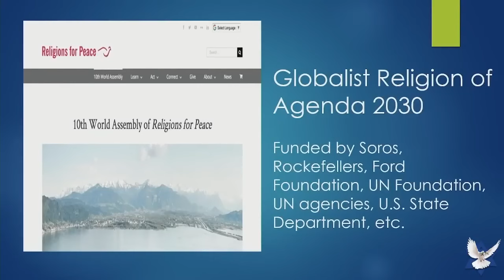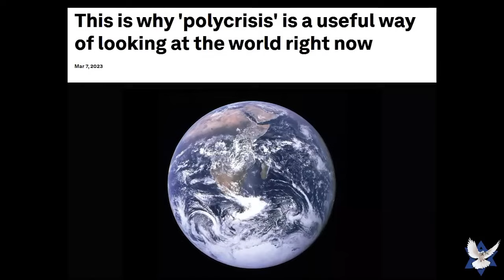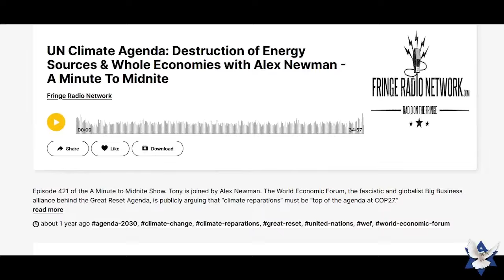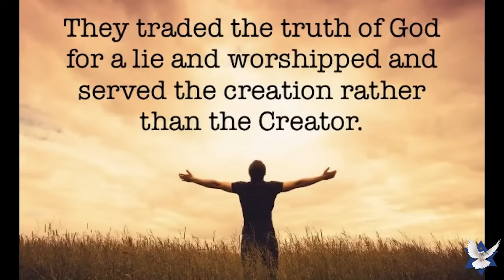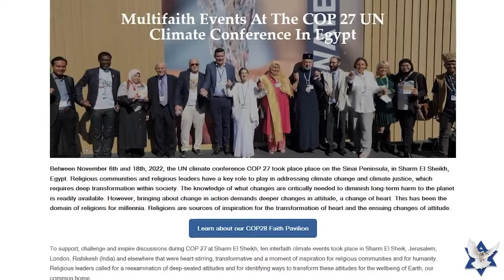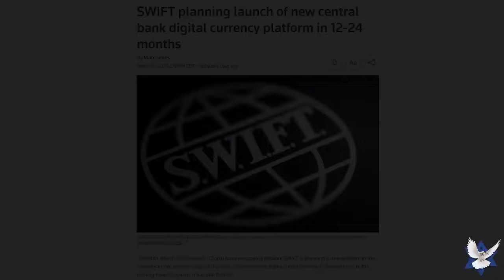"Worshiping Creation or the Creator?"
Jan Markell from Olive Tree Ministries along with Pastor Mark talked with Alex Newman about the master plan for humanity and much more.